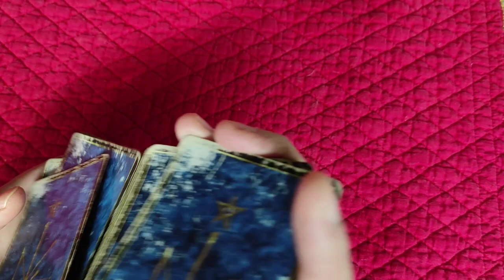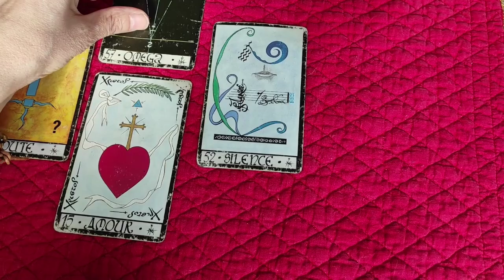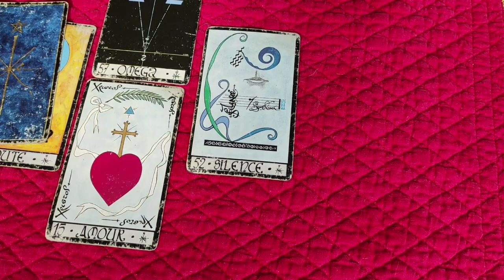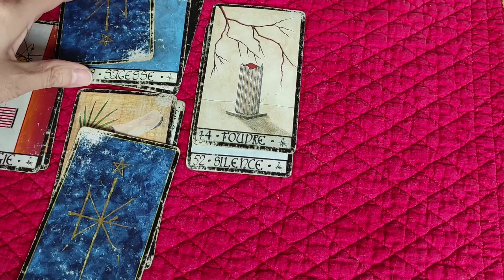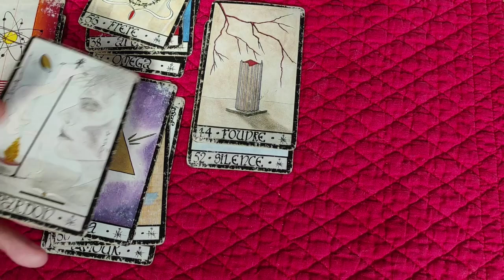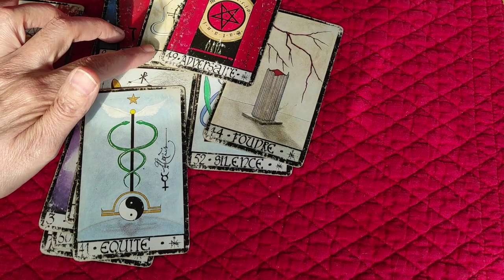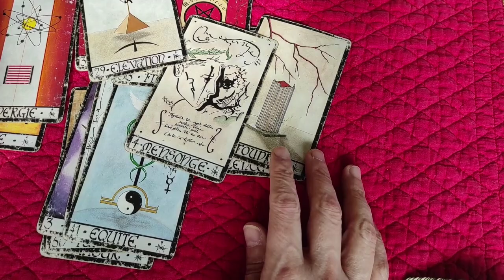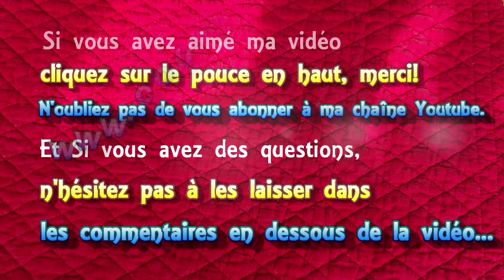🃏 tirage de cartes #14🔴Y aura t-il un retour à nos libertés en 2021?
🃏 tirage de cartes voyance #14:🔴 Y aura t-il un retour à nos libertés en 2021?
Je cherche une réponse à cette question à l'aide des jeux de cartes suivants:
#⃣ Le jeu de 32 cartes
► Playlist  ♋ Astrologie védique et uranienne